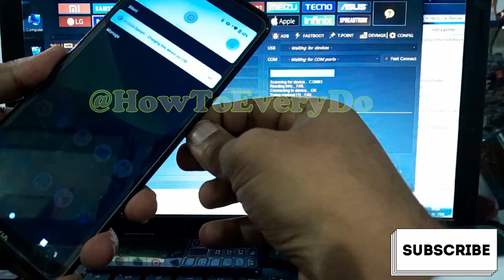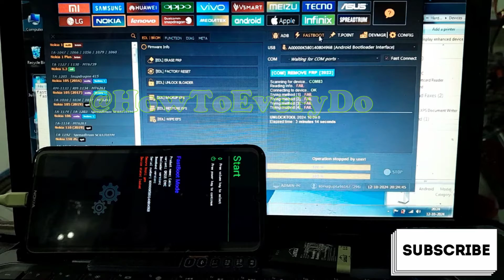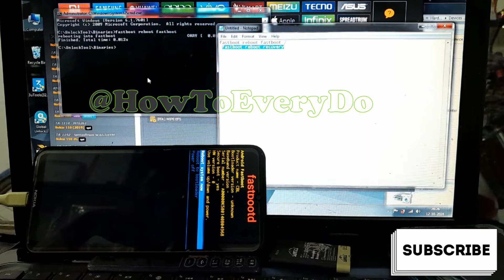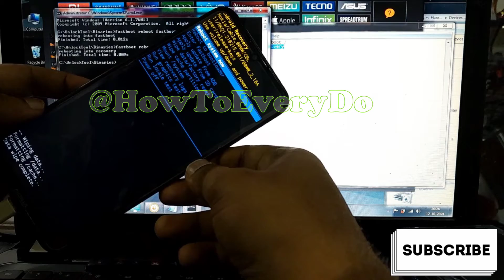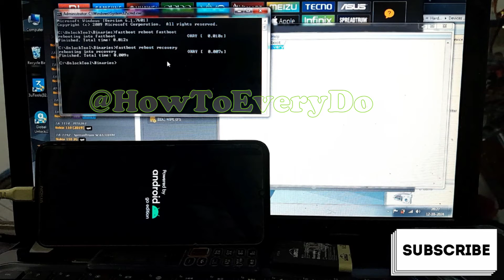Hard Reset Nokia 1.4 unlock tool Ta 1323 ,1322 ,1342 ,1165 ,1380 ,1385 ,1428 ,1206,1337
Nokia 1.4 hard reset  New Trick 2025

cmd,  fastboot reboot fastboot / fastboot reboot recovery

OPPO A3s (CPH1803) Password | Pattern Unlock With Unlocktool, 100% Working Live Video, new update in Unlocktool 2024